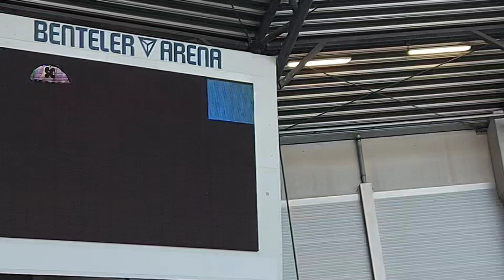SC Paderborn Starting LineUP vs SV Darmstadt 98